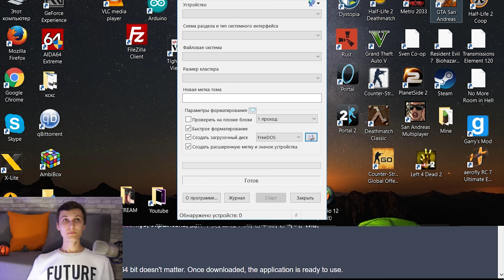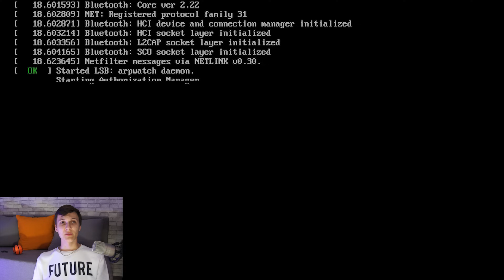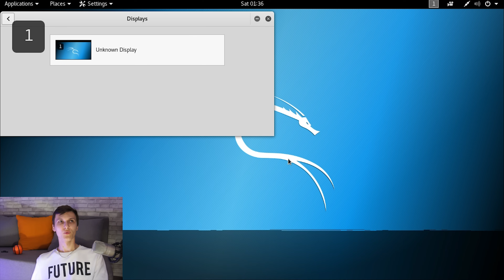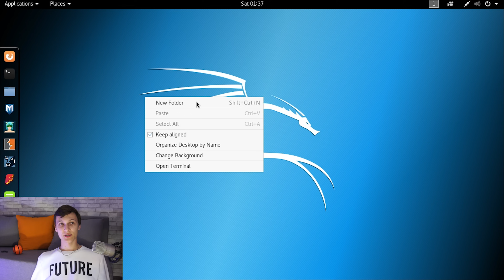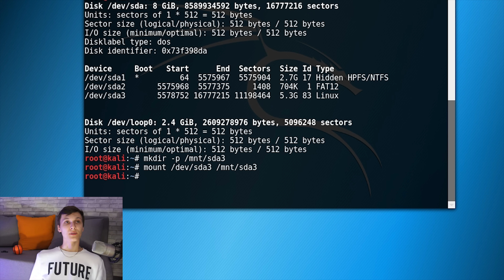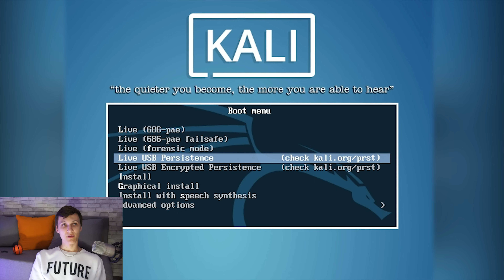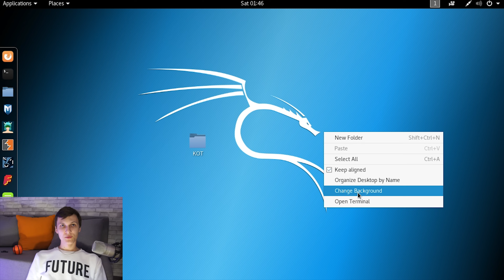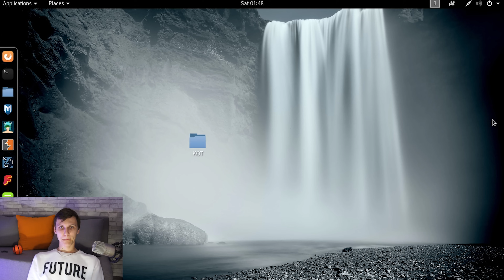Установка Kali Linux на Флешку | Путь хакера #1 | Under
● Устанавливаем хакерскую систему Kali Linux на Флешку с сохранением всех пользовательских данных во время работы (в режиме live persistence).

👉 Лучшие товары на Алике для ✖️aЦkера:

✓ Мой хаЦкepcкий смартфон для Kali Linux (Nethunter и поддержкой правильного ядра)

✓ Лучший WiFi Адаптер - Аналог Alfa AWUS (работает в Kali Linux и Nethunter)

● Этим способом можно установить не только Kali Linux, но и Ubuntu, Debian, openSUSE и т.д. Тут вы не узнаете как взломать страницу ВК, или как взломать соседский WiFi. Но информация об установке Linux - гораздо ценнее и полезней!
ps. Взломы вообще-то не законны, поэтому мы будем использовать Kali Linux только для проверки систем на защищенность в рамках пентестинга (тестирования на проникновения).

● В ролике "Установка Kali Linux на Флешку | Путь хакера #1 | Under" я выполняю обещание, которое дал в одном из прошлых роликов, и расскажу как установить kali linux на флешку. Если вы смотрели его, то наверняка слышали мое обещание, что в скором времени, на своем канале, я затрону тему пентестинга (не хакина) и проверки систем на защищенность. И сегодня я покажу вам как установить на флешку важнейший инструмент специалиста по защите информации - Kali Linux. Это и будет вступительным роликом, поскольку дальнейший не хакинг будет происходить в первую очередь под Linux (Ubuntu, Kali, Debian - не важно. Все они одинаково устанавливаются).

● Данный ролик постановочный. Идея предоставления является художественной выдумкой автора, ролик выполнен с использованием средств монтажа. Kali Linux не является вредоносным ПО, однако помните, что автор ролика ни в коем случае не побуждает вас к использованию вредоносного ПО! Данный ролик хоть и художественный, однако носит образовательный характер с точки зрения защиты информации, и призван повысить вашу бдительность при обеспечении защиты информации.